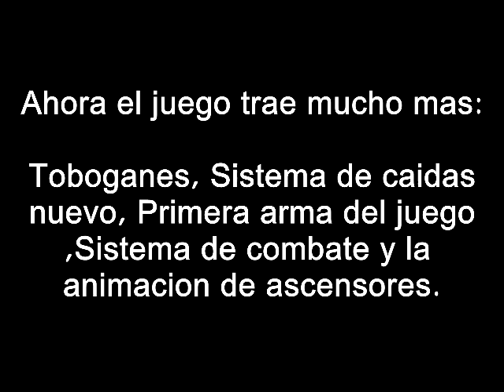infinite 2 Preview Alpha 1.0.7 | Ride in + Fall sistem + First Weapon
Esto es un nuevo video de una muestra de varios avances del juego.

thats it a new video preview of advances of game.